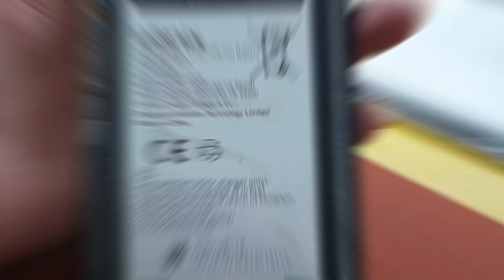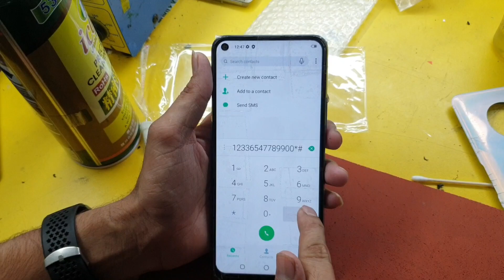Restoration infinix note 7 Cracked panel infinix x690 Broken Display & Broken Back cover Replacement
infinix x690